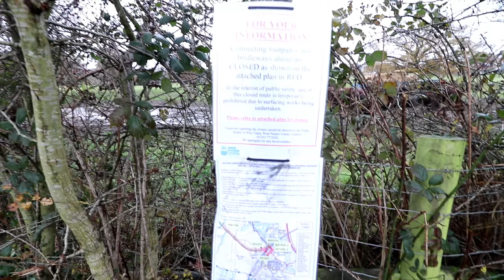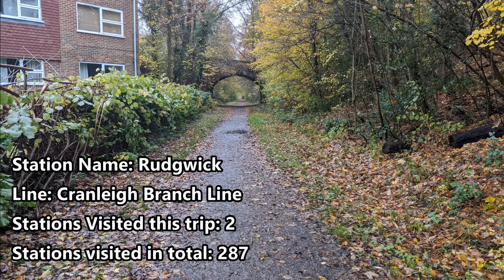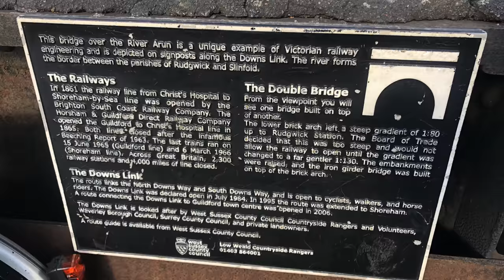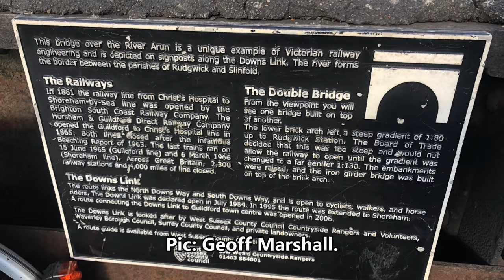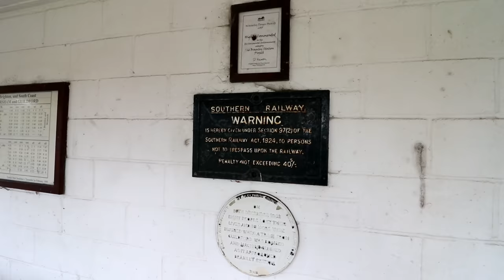The Double Bridge and Cranleigh Branch Line. EDS 22.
This weeks video is brought to you from The Cranleigh Branch Line. We trekked from Christs Hospital up towards Guildford ticking off a few more Abandoned railway Stations along the route.

Thanks to:

Rudgwick Bridge, Ron Strutt. Geograph.org.uk
Nick Mander - Loads of old pictures soon after the line closed.
Special Thanks to Geoff Marshall and Richard Griffin for their pictures.